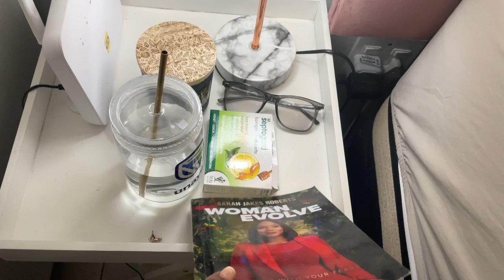Vlog: Sick leave | closet organisation | what I’m currently reading | SWATI YOUTUBER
Hi bestie 😘

I haven’t been well these days but k thought I should share with you what I got up to on my leave days. Enjoy, I love you load❤️